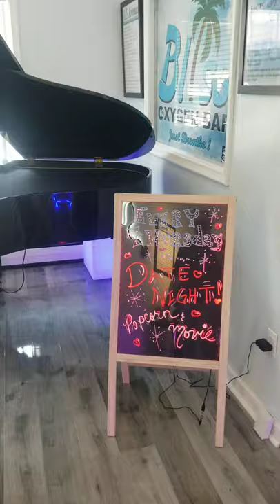Yamaha DGT 7A , Baby grand piano in Bliss Oxygen Bar at 188 High Street, Nutley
Bliss Oxygen Bar brings in a Yamaha DGT7A baby grand player piano.